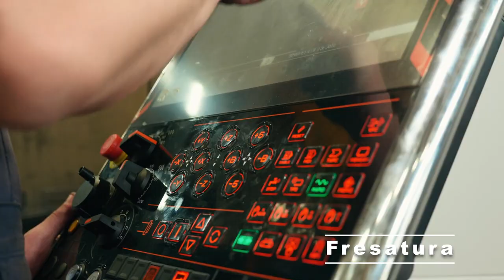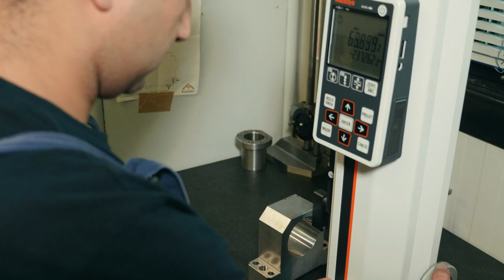Fratelli Magro | Presentazione aziendale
Passione per la meccanica dal 1923.
Fratelli Magro è un'officina meccanica che si occupa di produzione e assemblaggio di gruppi meccanici e realizzazione di componenti meccaniche secondo le specifiche del cliente.

→Capacità produttiva: Alesatura/fresatura, tornitura, rettifica, controlli dimensionali, carroponte, area di assemblaggio.